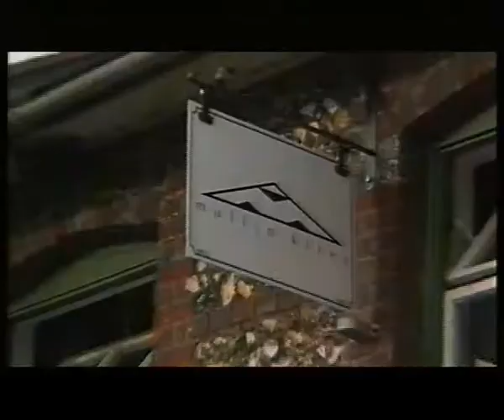Mullin Kites - Workshop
Mullin Kites